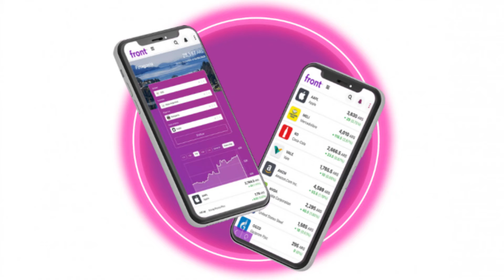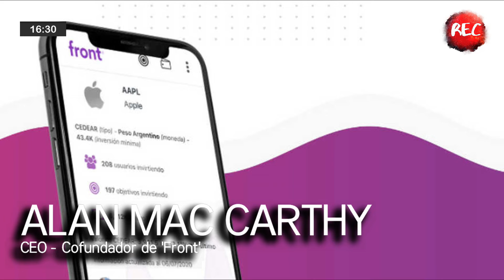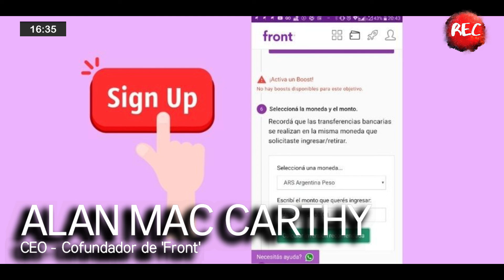“Front ayuda a solucionar la salud financiera de las personas”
En Recalculando, hablamos con Alan Mac Carthy, Cofundador de Front, una startup financiera. “Ayudamos a empoderar a nuestros clientes y a construir buenos hábitos financieros”, remarcó.